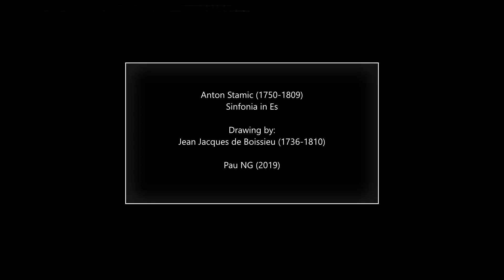Antonín Stamic (1750-1809) - Sinfonia in Es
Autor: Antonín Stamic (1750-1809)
Obra: Sinfonia in Es
Intèrprets: Pardubice State Chamber Orchestra; Libor Hlaváček

Pintura: Jean Jacques de Boissieu (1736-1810) - Les petits Charlatans

Anton (Thadäus Johann Nepomuk) Stamitz (Německý Brod [now Havlíčkův Brod], 27 Nov 1750 - Paris, 1809)

Composer, violinist andviola player, son of Johann Stamitz. He should not be confused with a brother, Johann Baptist. Anton was born during a family visit to Německý Brod. Johann Stamitz had returned to Mannheim in late March 1750, and his wife and new son presumably joined him there in 1751. Anton grew up at the electoral court and as a youth received violin instruction from his brother Carl and from Christian Cannabich. He is listed in court almanacs as a violinist in the Mannheim orchestra in 1764–6 and again in 1770. The latter listing states that he was a supernumerary (Accessist), and it is probable that this was his status during the entire period 1764–70. In 1770 he moved to Paris with Carl. There, in addition to performing during the next 20 years, Anton composed the main body of his works – principally concertos (many for his own use), quartets, trios and duos. The first specific mention of Anton in Paris occurs in a report in the Mercure de France of the Concert Spirituel on 25 March 1772, when he played a violin and viola duo with Carl. Anton may also have appeared at other concerts between 1772 and March 1777 for which the Mercure de France gives only the surname ‘Stamitz’. As a composer he is first explicitly mentioned in May 1777, when a symphonie concertante by him for oboe and bassoon was performed at the Concert Spirituel. With Carl’s departure for England in 1777, Anton figured more prominently in Parisian musical circles, appearing twice at the Concert Spirituel in 1778 as soloist in his own viola concertos. Between 24 December 1779 and 24 December 1787 five more concertos, one definitely by Anton and several of the others probably so, were played at these concerts. Mozart, who was in Paris in 1778, was evidently not favourably impressed with either Anton or Carl, for he wrote to his father from there (9 July):

Of the two Stamitz brothers only the younger one is here, the elder (the real composer à la Hafeneder) is in London. They indeed are two wretched scribblers, gamblers, swillers and adulterers – not the kind of people for me. The one who is here has scarcely a decent coat to his back.

Mozart’s statements of this sort cannot always be taken at face value, but there is evidence that Anton had numerous debts, at least during the 1780s. Between September 1778 and 31 January 1780 Stamitz was violin instructor to Rodolphe Kreutzer at Versailles, receiving 18 livres monthly for 12 lessons. Many of his duos for string instruments were no doubt written in conjunction with his teaching, and as an instructor he gained fame when Kreutzer, aged 13, made a successful début playing a violin concerto of Anton’s at the Concert Spirituel on 25 May 1780.
In 1782 the Almanach musical provided an address in Paris for Stamitz, but in the same year he probably moved to Versailles, for court records list him as a violinist with the musique du roi there from 1782 to 1789. At the same time various publications give Anton the title ordinaire de la musique du roi. With the Revolution in 1789 Stamitz dropped from sight. A news item from 1796 states that he was at that time in an asylum for the insane, having gone mad in 1789 (Lebermann). He must have died at some point between 1796 and 1809, for two letters from his widow, N. Bouchet de Grandpré, written in Paris in June and November 1809, explain that she is no longer receiving the pension of 800 livres granted at the death of her husband.